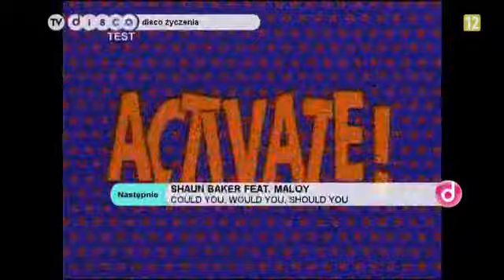ACTIVATE - SAVE ME